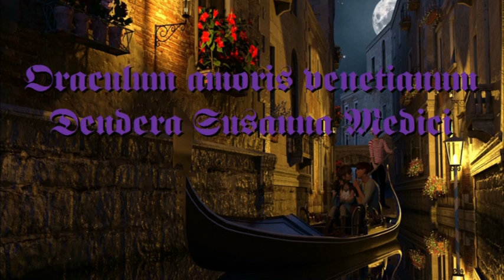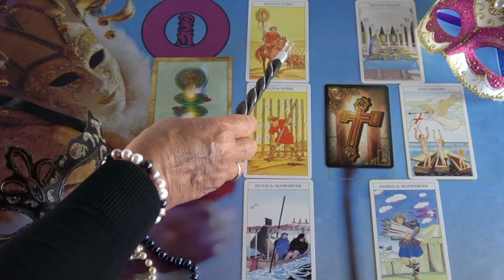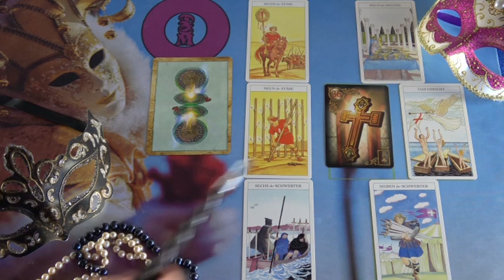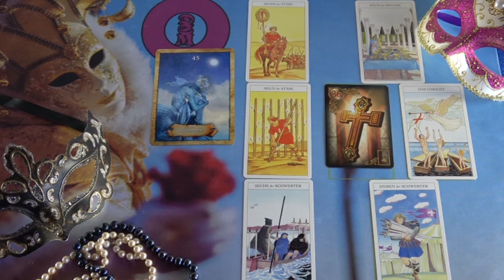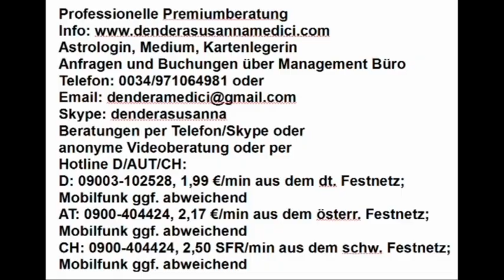BLITZBERATUNG: Ist da noch eine andere Frau?